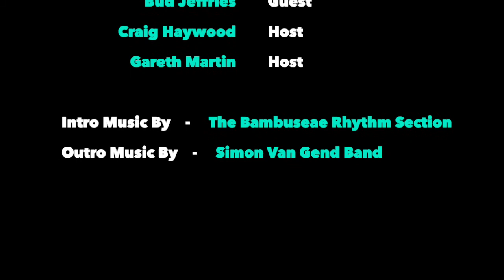RHP #083. Bud Jeffries, Strongman, Minister, Strength Coach, 1,000lbs Squatter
Strongman. Minister. Author. Motivational Speaker. Massage Therapist. Strength Coach. 1,000lbs Squatter. Coin Bender. Life Enthusiast. Founder of An Unconventional Life.

Bud Jeffries, is a man who refuses to let any excuses or setbacks get in the way of his life from being a success. Bud is also someone who is prepared to stand up for what is right in life and to challenge people who are intimidating others.

When Bud was five years old, he was involved in a horrific car accident. He ran in front of a van and should never have survived. It crushed his hip and fractured his skull, and put him in a full body cast for over five months.

Among his many accomplishments and awards, he holds the coveted trophy of squatting 1,000lbs, can tear a pack of cards in quarters while wearing oven gloves, bend a coin, juggle a burning kettlebell while doing the splits and many other superhuman feats!

Bud suffered the worst tragedy any parent could in their life. His son, Noah, was tragically killed at the age of 21 in a bike accident. Bud explains that it is a perspective change beyond comprehension. Everything else means nothing compared to what you do for the people you love.

The real impact and powerful part of Bud, is the way he sees the world and the message of positivity and hope which he continues to spread. You will be enthralled by this man’s enthusiasm for leaving a legacy and the value he provides through Noah’s Army.

BUD JEFFRIES